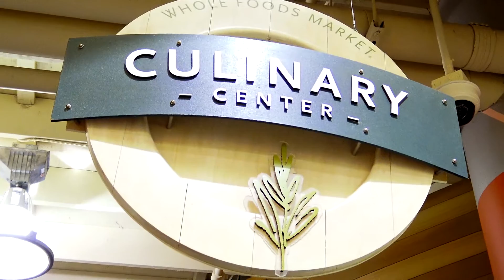Authors Talk with Vicki Hoefle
Parent educator and author of The Straight Talk on Parenting: A No-Nonsense Approach on How to Grow a Grown-Up, Vicki Hoefle, speaks on how to best support your child during stressful, emotional years. Vicki stresses the importance on focusing on your child's strengths and initiating fearless conversations to build a healthy, mutually trusting relationship.